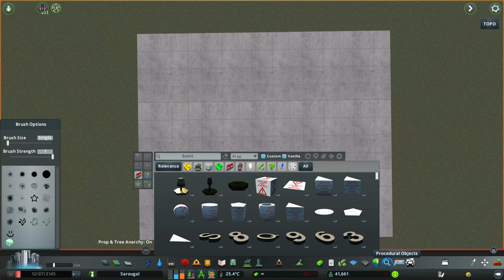Finishing the Airport And Air Cargo Area - Cities: Skylines [4K] Sarougal Episode 15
In this series I will be building the city of Sarougal in Cities Skylines. Sarougal is a fictional, highly detailed european city in a mediterranean setting. The series will feature cinematics and tutorials showing different parts of the city as it progresses.

In this eight part of St Creile Airport we will finish the last area in the airport where you find the air cargo, hangars and fuel tank storage. :)

All music in this video is written and recorded by me.

Follow the building progress on twitter and reddit: @Essad_csk

LUT: Photorealistic_lut_Final_by_Reaper
Theme: Mix of Starburg, Springwood, Owl’s Albedo, Cleyra and Seychelles themes.